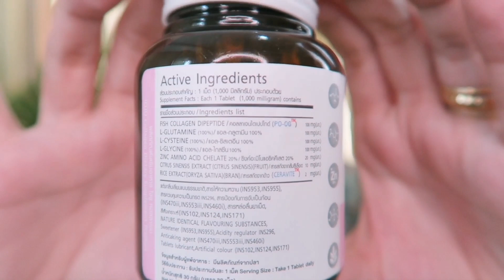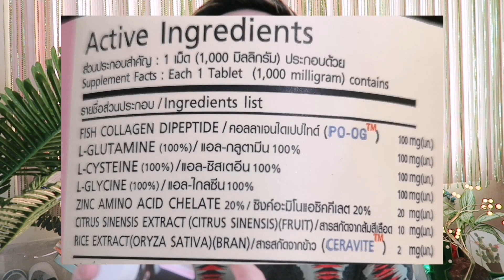JOJU COLLAGEN DIPEPTIDE CHEWABLE TABLET REVIEW | ANO TO? FINAL THOUGHTS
Ano ang Final Thoughts natin sa Joju Collagen Dipeptide? Collagen nga ba to or free glutathione? Best glutathione and collagen in the Philippines? Best time to take? Nakakaputi ba? Best whitening o mabilis nakakaputi? hair growth, skin elasticity, pimples, acne, scar? Lahat yan sasagutin natin! Authentic vs fake? Where to buy?  Glowing skin? FDA approved ba?

OTHER PRODUCT MENTIONED:
- AIM Global Whitelight Sublingual Spray Glutathione

JOJU COLLAGEN VS. JUJU COLLAGEN?

3. PANO MALAMAN KUNG FDA APPROVED SA PHILIPPINES? MUST WATCH! 'WAG NA MAGPALOKO! CPR VS CPN VS LTO